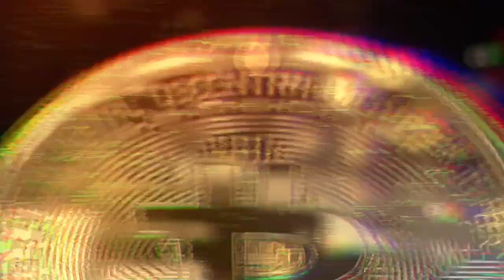Krabi - Urywki z Instagrama MMAJERSKI_PL